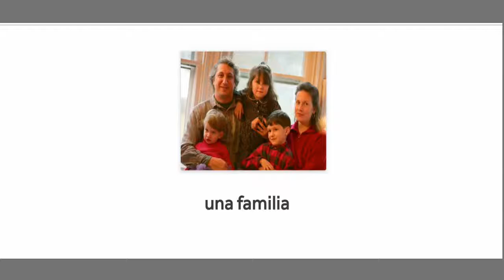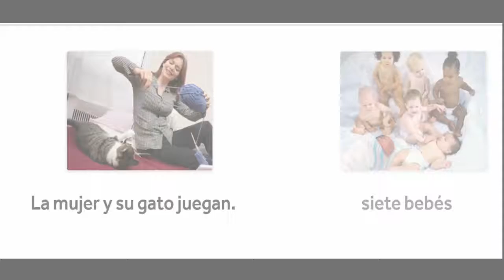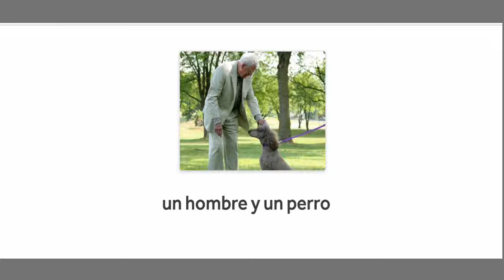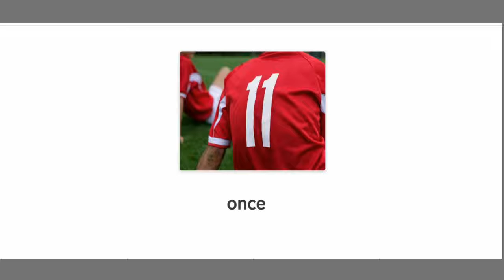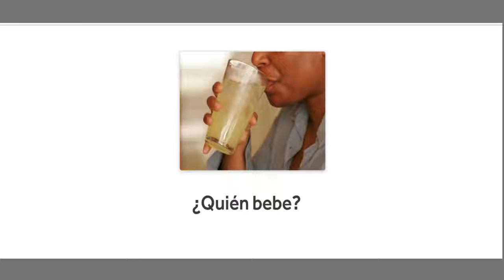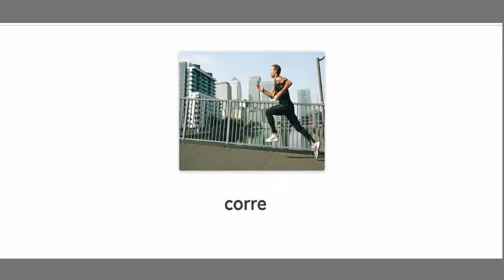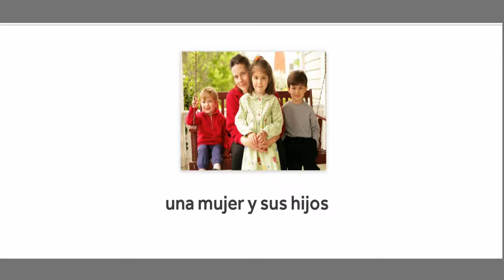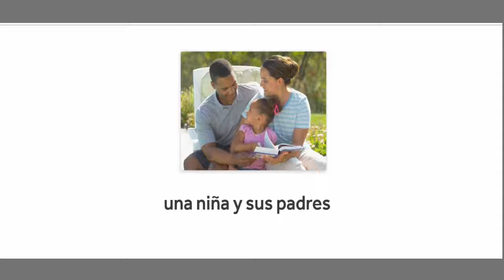LEARN SPANISH :LESSON 6 FAMILY RELATIONSHIPS WITH SUBTITLES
Learn Spanish for free using self-paced audio-visual lessons and interactive practice exercises - CultureAlley - master conversations, grammar, vocabulary and more! This lesson will cover family.

Learn Spanish for free using self-paced audio-visual lessons and interactive practice exercises - CultureAlley - master conversations, grammar, vocabulary and more! This lesson covers some.